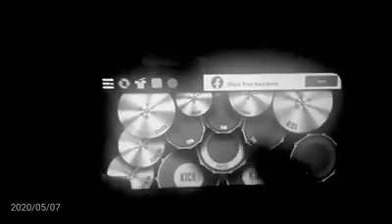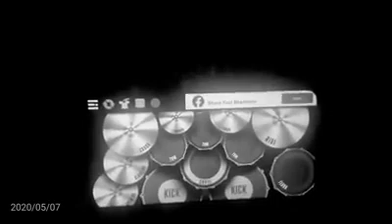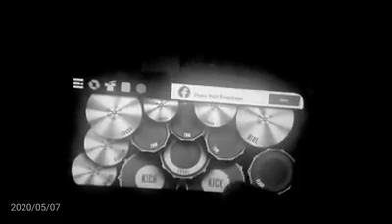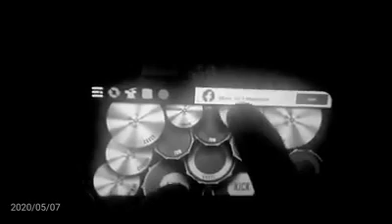Still in to you. ( Drumstick wizzard ) drum cover real drum colb